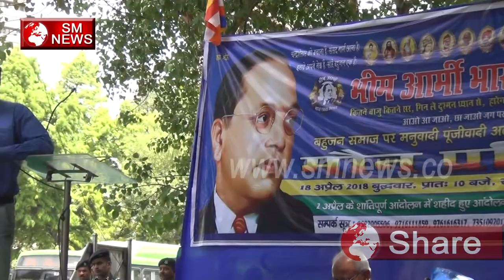Jay Bheem Army Baba Saheb Bahujan Beautiful Song-SM News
Jay Bheem Army Baba Saheb Bahujan Beautiful Song